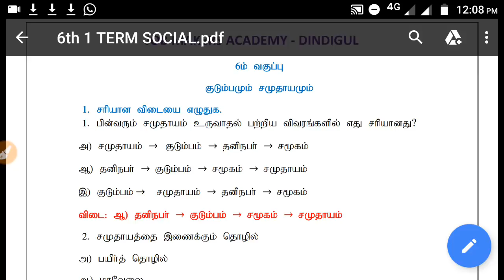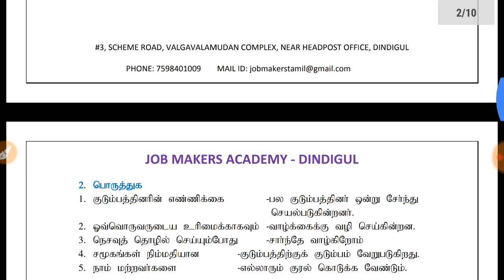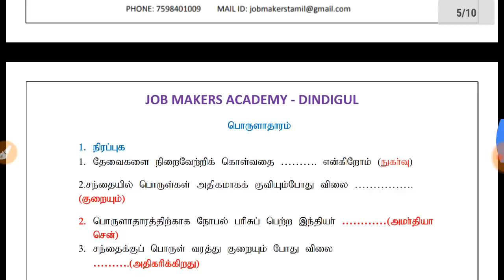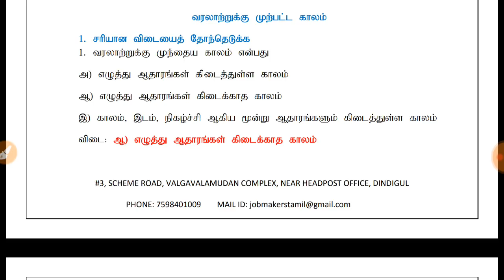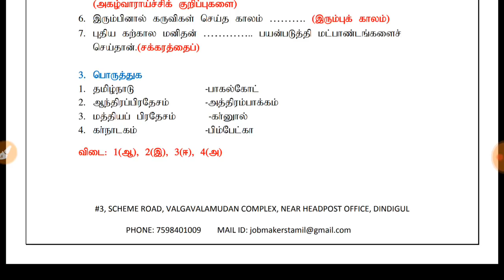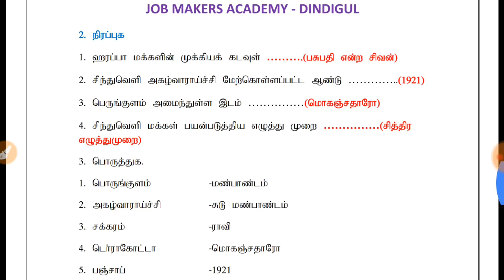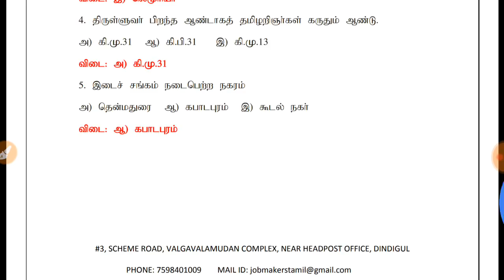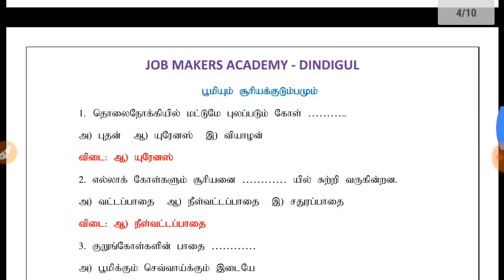ஆறாம் வகுப்பு முதல் பருவம் BOOK BACK கேள்விகளும் பதில்களும் - சமூக அறிவியல்